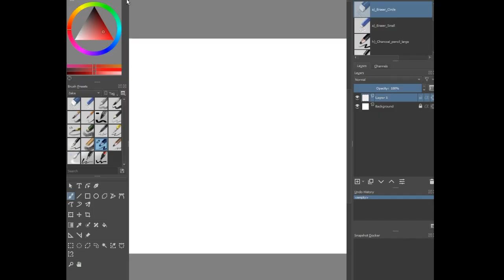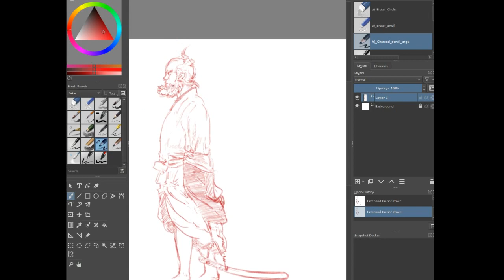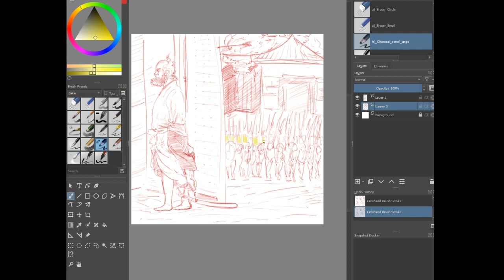#9 Zeke dibuja en Krita. Imagen de la pelicula Ran, de Akira Kurosawa (1985)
Mientras hablamos de esta pelicula, Zeke juega con su paleta.